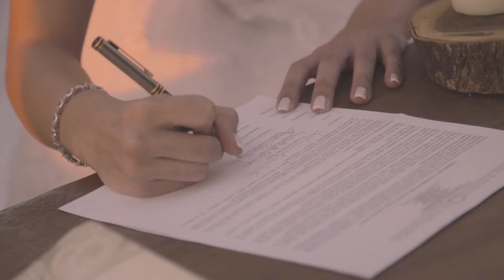Casamento Recanto Perola em Limeira-SP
Casamento realizado pela Moralli fotografia Trabalhamos com.
* Fotografia
* Filmagem
* Drones
* Ensaios